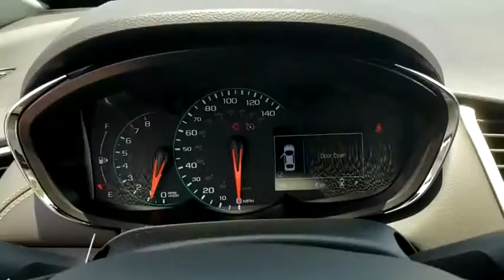2020 Chevrolet Trax Tulsa, Broken Arrow, Bixby, Sand Springs, Owasso, OK C285500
New 2020 Chevrolet Trax available at Classic Chevrolet in Tulsa, Oklahoma. Servicing the Broken Arrow, Bixby, Sand Springs, and Owasso, OK area.

Classic Chevrolet
8501 Owasso Expwy

$919 off MSRP!To Protect Your Safety, we are currently offering Home Services:Virtual Tour of Vehicle: We will use live interactive video chat to give you a virtual walk around of any vehicle we have in stock.Test Drive at Home: We will bring the vehicle to your home for a no-obligation test drive.Local Home Delivery: If you buy a vehicle, over the phone, email, text. (E-Contract?) We will deliver the vehicle to your home or a place of your choosing. 16 Aluminum Wheels, 2 USB Ports w/Auxiliary Input Jack, 2-Way Manual Front Passenger Seat Adjuster, 3.53 Final Drive Axle Ratio, 4-Way Manual Driver Seat Adjuster, 6 Speakers, 6-Speaker Audio System Feature, ABS brakes, Air Conditioning, AM/FM radio, Apple CarPlay/Android Auto, Brake assist, Bumpers: body-color, Cloth Seat Trim, Compass, Delay-off headlights, Driver door bin, Driver vanity mirror, Driver's Seat Mounted Armrest, Dual front impact airbags, Dual front side impact airbags, Electronic Stability Control, Emergency communication system: OnStar and Chevrolet connected services capable, Exterior Parking Camera Rear, Front anti-roll bar, Front Bucket Seats, Front Bucket Seats w/Driver Power Lumbar, Front reading lights, Front wheel independent suspension, Fully automatic headlights, Illuminated entry, Knee airbag, Low tire pressure warning, Occupant sensing airbag, Outside temperature display, Overhead airbag, Panic alarm, Passenger door bin, Passenger vanity mirror, Power door mirrors, Power steering, Power windows, Premium audio system: Chevrolet MyLink, Radio data system, Radio: Chevrolet Infotainment 3 System, Rear seat center armrest, Rear side impact airbag, Rear window defroster, Rear window wiper, Remote keyless entry, Security system, Split folding rear seat, Spoiler, Steering wheel mounted audio controls, Tachometer, Telescoping steering wheel, Tilt steering wheel, Traction control, Trip computer, and Variably intermittent wipers.**WE DELIVER ANYWHERE**, 16 Aluminum Wheels, 2 USB Ports w/Auxiliary Input Jack, 2-Way Manual Front Passenger Seat Adjuster, 3.53 Final Drive Axle Ratio, 4-Way Manual Driver Seat Adjuster, 6 Speakers, 6-Speaker Audio System Feature, ABS brakes, Air Conditioning, AM/FM radio, Apple CarPlay/Android Auto, Brake assist, Bumpers: body-color, Cloth Seat Trim, Compass, Delay-off headlights, Driver door bin, Driver vanity mirror, Driver's Seat Mounted Armrest, Dual front impact airbags, Dual front side impact airbags, Electronic Stability Control, Emergency communication system: OnStar and Chevrolet connected services capable, Exterior Parking Camera Rear, Front anti-roll bar, Front Bucket Seats, Front Bucket Seats w/Driver Power Lumbar, Front reading lights, Front wheel independent suspension, Fully automatic headlights, Illuminated entry, Knee airbag, Low tire pressure warning, Occupant sensing airbag, Outside temperature display, Overhead airbag, Panic alarm, Passenger door bin, Passenger vanity mirror, Power door mirrors, Power steering, Power windows, Premium audio system: Chevrolet MyLink, Radio data system, Radio: Chevrolet Infotainment 3 System, Rear seat center armrest, Rear side impact airbag, Rear window defroster, Rear window wiper, Remote keyless entry, Security system, Split folding rear seat, Spoiler, Steering wheel mounted audio controls, Tachometer, Telescoping steering wheel, Tilt steering wheel, Traction control, Trip computer, Variably intermittent wipers. Silver Ice Metallic 2020 Chevrolet Trax LS FWD 6-Speed Automatic ECOTEC 1.4L I4 SMPI DOHC Turbocharged VVT26/31 City/Highway MPG
REMOTE VEHICLE STARTER SYSTEM,SEATS  FRONT BUCKET WITH DRIVER POWER LUMBAR  (STD),JET BLACK  CLOTH SEAT TRIM,TRANSMISSION  6-SPEED AUTOMATIC  (STD),CRUISE CONTROL  ELECTRONIC  AUTOMATIC,GLASS  DEEP-TINTED  REAR WINDOWS AND LIFTGATE,AXLE  3.53 FINAL DRIVE RATIO,AUDIO SYSTEM  CHEVROLET INFOTAINMENT SYSTEM  with 7 diagonal color touch-screen  AM/FM stereo voice pass-through technology  includes Bluetooth streaming audio for music and select phones; featuring Android Auto and Apple CarPlay capability for compatible phone (STD),ENGINE  ECOTEC TURBO 1.4L VARIABLE VALVE TIMING DOHC 4-CYLINDER SEQUENTIAL MFI  (138 hp [102.9 kW] @ 4900 rpm  148 lb-ft of torque [199.8 N-m] @ 1850 rpm) (STD),SILVER ICE METALLIC,TINT AND CRUISE PACKAGE  includes (AKO) deep-tinted  rear windows and liftgate glass and (K34) cruise control,LS PREFERRED EQUIPMENT GROUP  Includes Standard Equipment,Turbocharged,Front Wheel Drive,Power Steering,ABS,Front Di